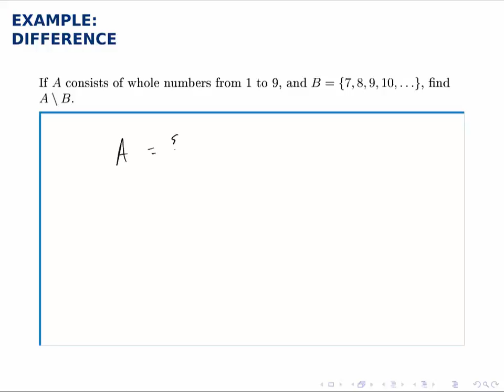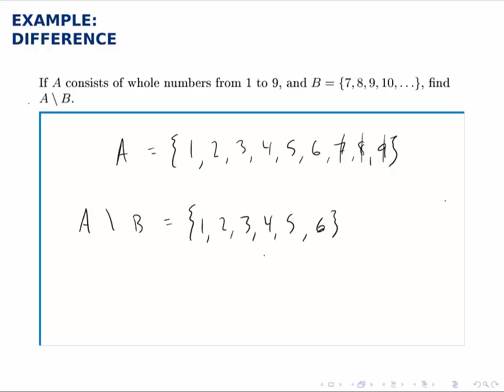Set Theory Example: Difference (1)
This example is taken from Versatile Mathematics, an OER textbook created at Frederick Community College.  and is free to download.